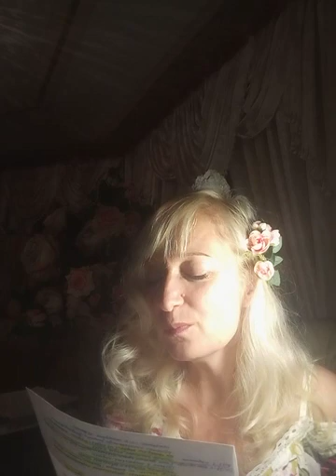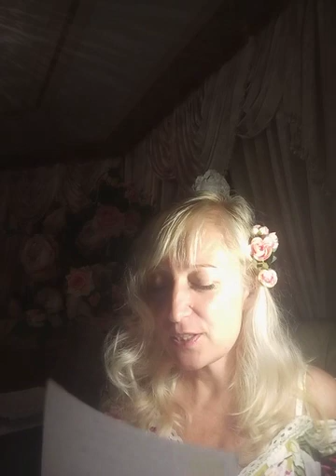🕊Мелхиседек.Значение понятия священник по чину Мелхиседека.Мессия 21 века.Истинное богослужение